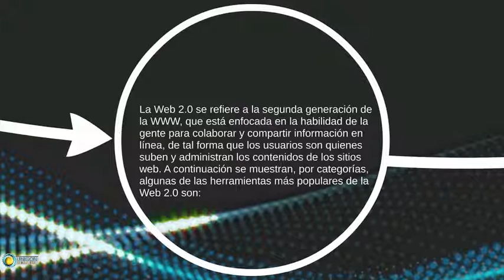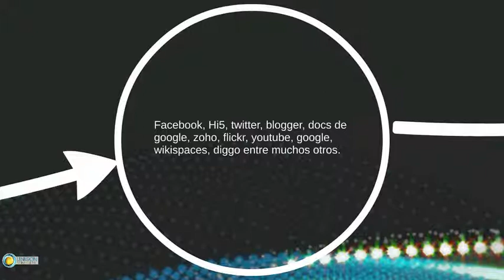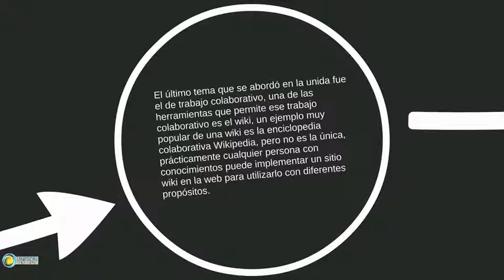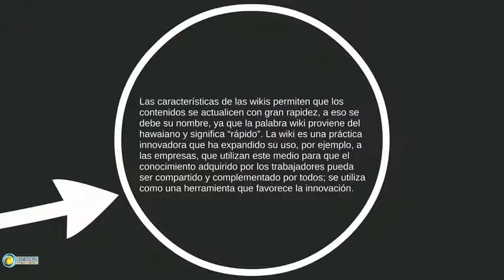NTIC UNIDAD 4